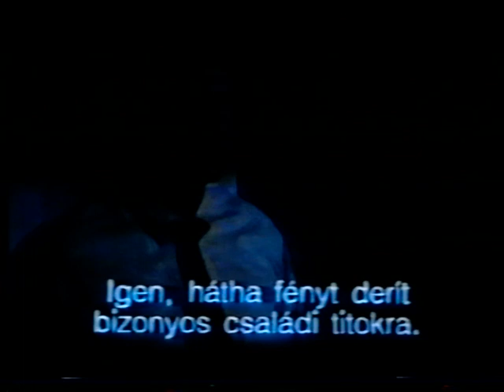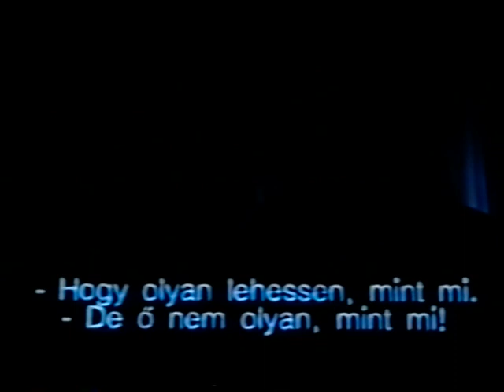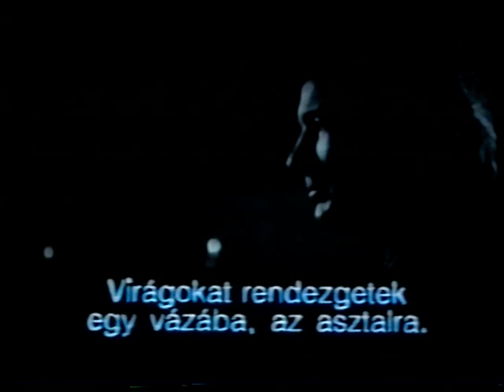Dermesztő szenvedélyek (1992) - InterComos mozis felvétel.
Isaac Barr sikeres pszichiáter, mindene megvan, amire csak szüksége lehet az életben. Egy szép napon azonban berobban az életébe az intelligens és meseszép Heather Evans. Barr viszonyt kezd az asszonnyal, annak ellenére, hogy Heather látszólag súlyos személyiségzavarral küzd és ráadásul pszichiáter és betege között tilos az intim viszony. A helyzetet tovább bonyolítja, hogy Heather családjában nem az asszony az egyetlen, akinek lelki gondjai vannak: húgát, Diana-t olyan rémálmok gyötrik, melyek Jimmy Evans-szel, Heather agresszív és megbízhatatlan férjével vannak összefüggésben. Barr mindent megtesz, hogy segítsen Heather-en, ám arra csak későn jön rá, hogy gonosz és számító erők játékszerévé vált.